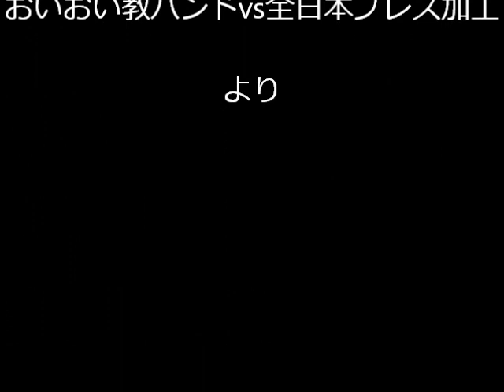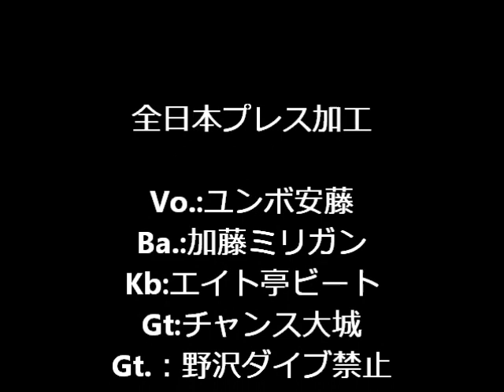MC:チャンス大城のメディアでNGだったネタコーナー 全日本プレス加工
2022年4月25日＠四谷アウトブレイクPresents「全日本プレス加工vsおいおい教バンド」より